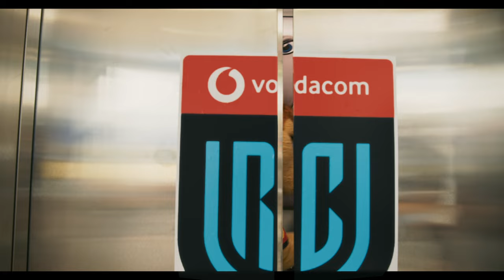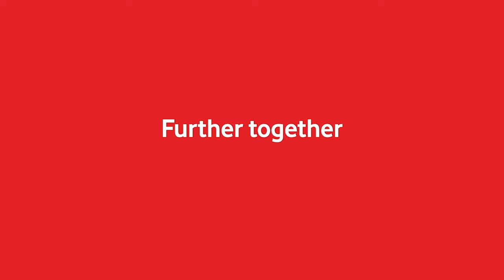Have you met Gerrie Boonzaier, SuperSport's new Head of Performance? 🕵️🏉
Everyone loves a bit of festive rugby so he's pulled a few strings with the Vodacom United Rugby Championship to take it up a notch and make sure everyone is doing their part!

Watch SuperSport on DStv: DStv Packages - All the entertainment you want, exactly how you want it
Watch SuperSport on Showmax Pro: Showmax Pro | Watch Live Sports